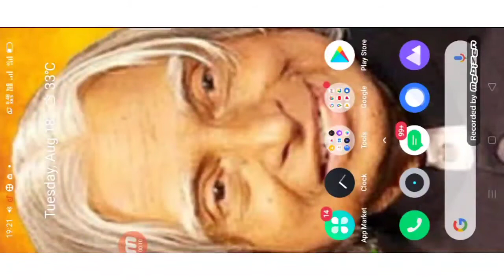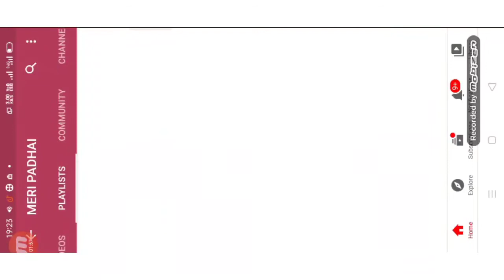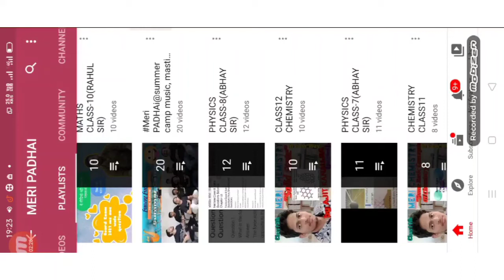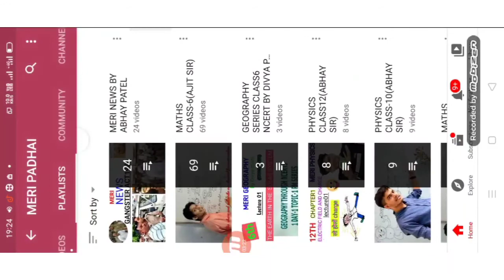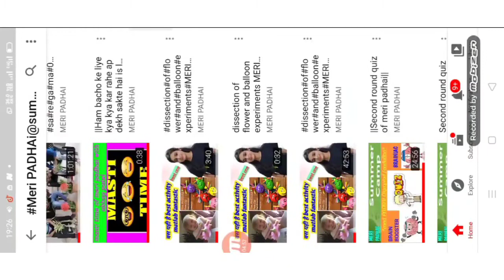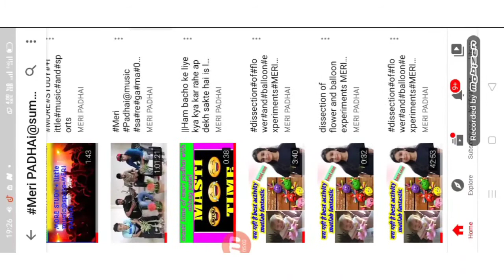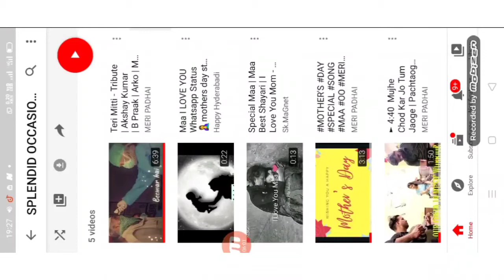||Find out playlist within time ||